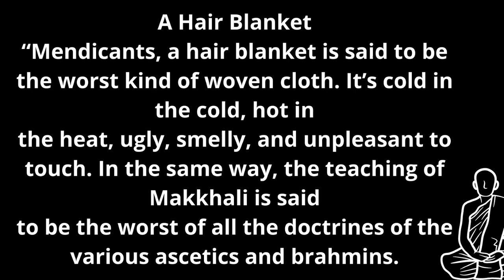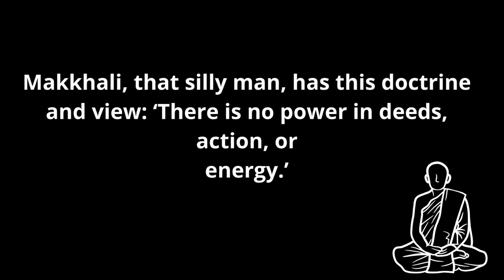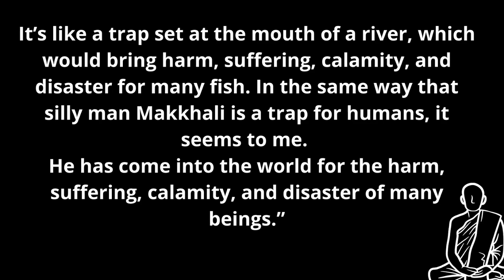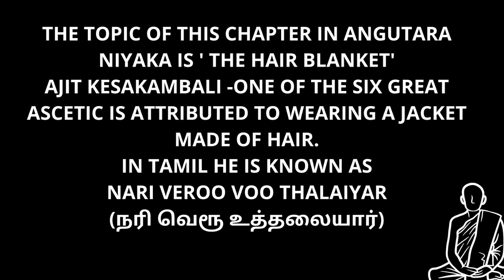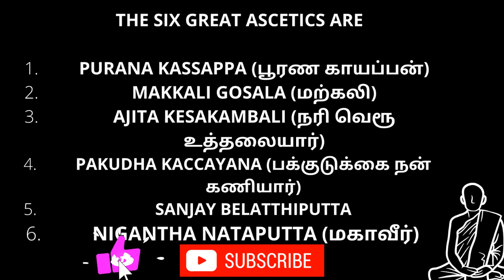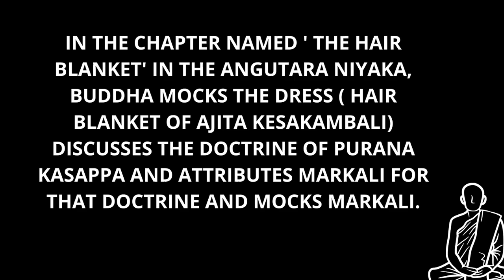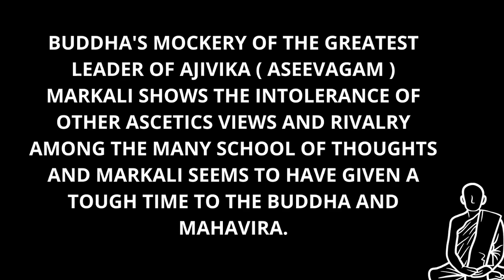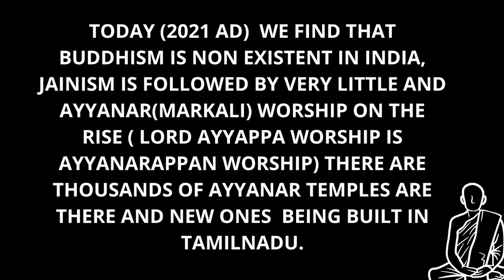MARKALI-A TRAP FOR HUMANS SAYS BUDDHA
THIS VIDEO TALKS ABOUT HOW BUDDHA MISINTEPRETS THE DOCTRINE OF PURANA KASAPPA AND PERSONAL MOCKERY OF AJITA KESAKAMBALI AND ATTRIBUTES IT TO MARKALI-THE ASEEVAGAM LEADER.